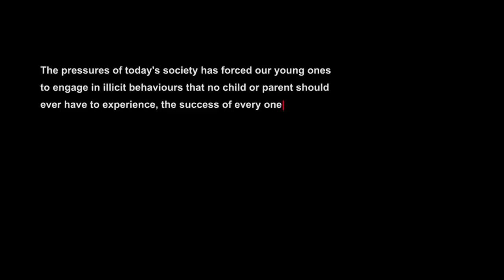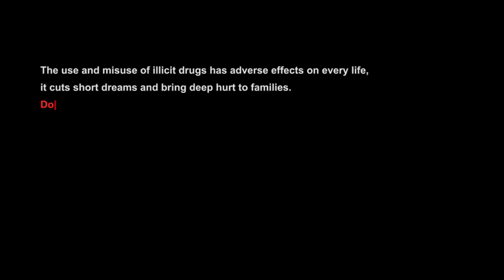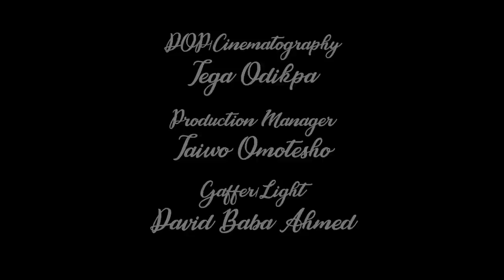OVERDOSE || Short Film || Starring Ejiro Onojaife || Chinonso Arubayi || Patrick Diabuah ||Nollywood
Overdose is the story of a young nursing undergrad, Iziegbe, plunged into the depths of darkness by a seemingly harmless choice.

As the fiasco unfolds, the big question is, what will become of Iziegbe?